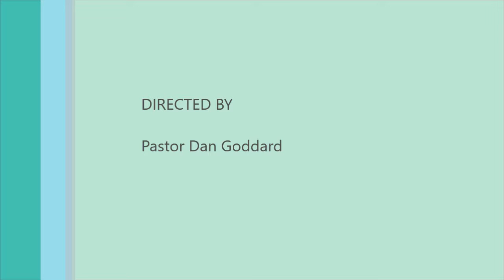SundaysMessage05072017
SUNDAY MORNING SERVICE :) CULTURAL RELITIVISM Isaiah 43:18-19 :) Be very blessed. Sunday, May 7th 2017

Isaiah 43:18-19

"Do not call to mind the former things, Or ponder things of the past. "Behold, I will do something new, Now it will spring forth; Will you not be aware of it? I will even make a roadway in the wilderness, Rivers in the desert. (Isa 43:18-19)